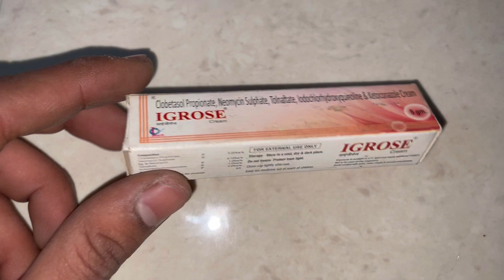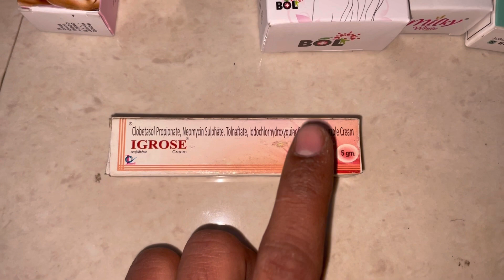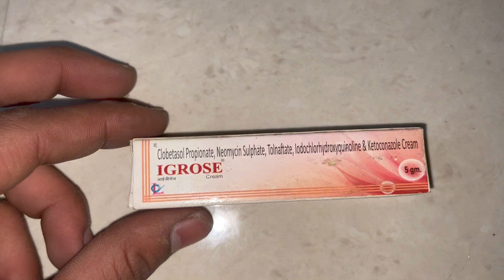Igrose cream best review in hindi पिम्पल्स के निशान, दाग धब्बे, झुर्रियां झांई मिटाए